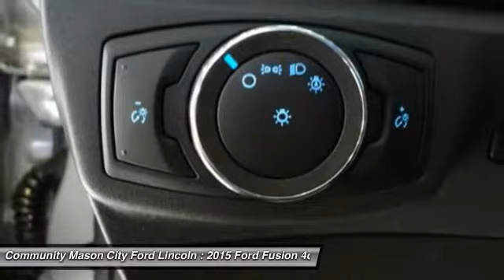2015 Ford Fusion Clear Lake Mason City FF217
2015 Ford Fusion SE - $24370